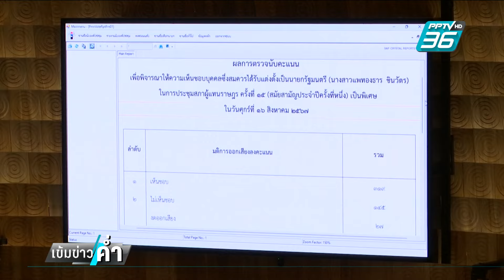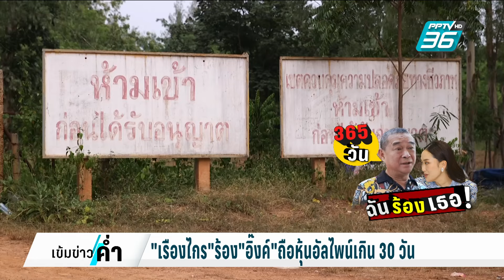"เรืองไกร" ร้องสอบ “นายกฯ อิ๊งค์” ถือหุ้นอัลไพน์เกิน 30 วัน | เข้มข่าวค่ำ | 1 ต.ค. 67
นายเรืองไกร  ลีกิจวัฒนะ เดินหน้าไม่พัก หอบหลักฐานยื่น กกต.สอบ ร้องตรวจสอบ “นายกฯ อิ๊งค์” ถือหุ้นสนามกอล์ฟอัลไพน์ เกิน 30 วัน หลังนั่งนายกฯ เข้าข่ายไม่ซื่อสัตย์สุจริตเป็นที่ประจักษ์[